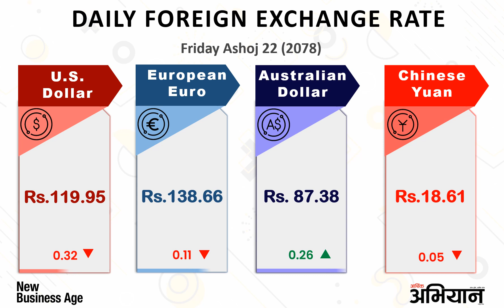Daily Foreign Exchange Rate as of Ashoj 22 Friday 2078 (Ocotber 8/2021) in Nepal